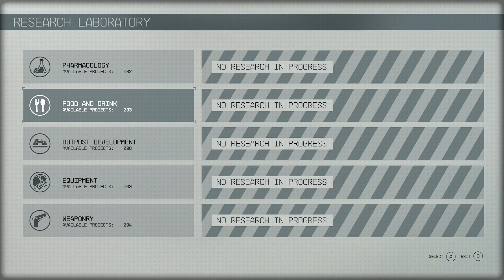Starfield Gameplay - Back To Vectera Part #2 (Main Mission)